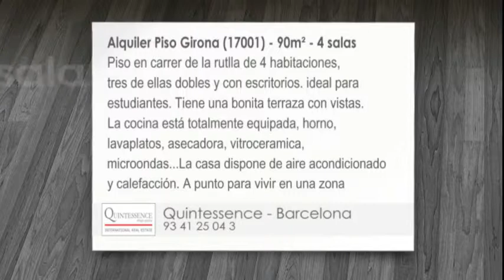Alquiler - Piso - Girona (17001) - 4 habitaciones - 90m²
Piso en carrer de la rutlla de 4 habitaciones, tres de ellas dobles y con escritorios. ideal para estudiantes. Tiene una bonita terraza con vistas. La cocina está totalmente equipada, horno, lavaplatos, asecadora, vitroceramica, microondas...La casa dispone de aire acondicionado y calefacción. A punto para vivir en una zona inmejorable, llena de servicios, tiendas transporte y ocio.